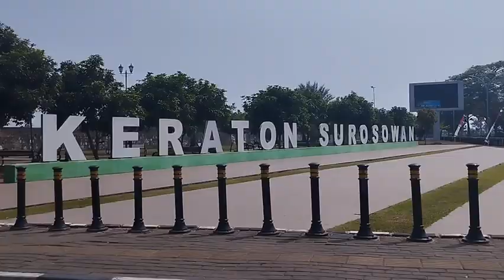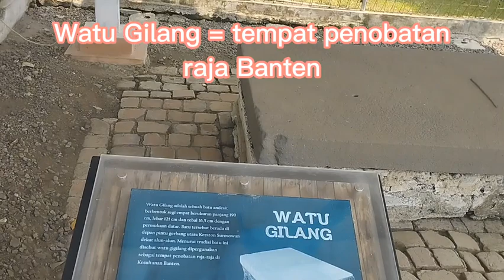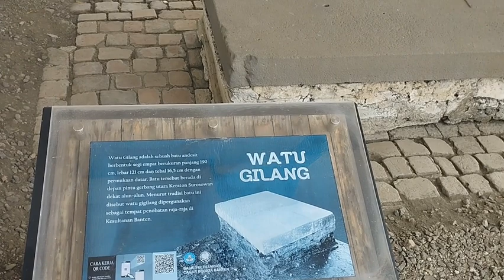Pertama kali naik kereta api Tut Tut Tut ke Masjid Agung Banten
Antares naik kereta api untuk yang pertama kalinya dari stasiun cilegon menuju stasiun karangantu kemudian lanjut naik becak ke Masjid Agung Banten atau Banten Lama.
Antares took the train for the first time from Cilegon station to Karangantu station then continued by trishaw to the Banten Grand Mosque or Banten Lama.

Antares Kids adalah channel yang menceritakan keseharian anak kami Rajendra Vito Antares siy kecil yang selalu senang main
Antares Kids is a channel that tells about the daily life of our little son, Rajendra Vito Antares, who always likes to play

terima kasih untuk kakak, adik, om dan tante yang telah meluangkan waktunya untuk menonton chanel ini
thank you for brothers, sisters, uncles and aunts who have taken the time to watch this channel